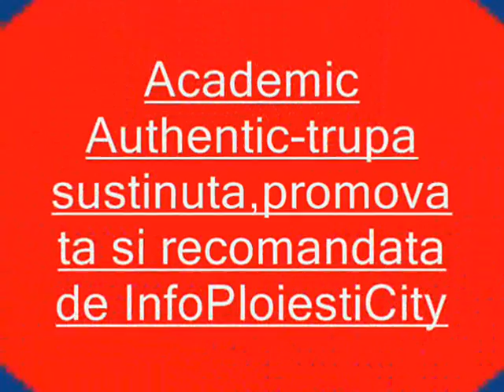Academic A uthentic " Everybody Dance With Us" -Ploiesti 2013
Academic A uthentic-trupa de dans studentesc sustinuta,promovata si recomandata de InfoPloiestiCity...
Premii : "Premiul mass-media","Cel mai bun dansator","Cel mai bun duo",Popularitate" la "Everybody Dance with Us 2013"...